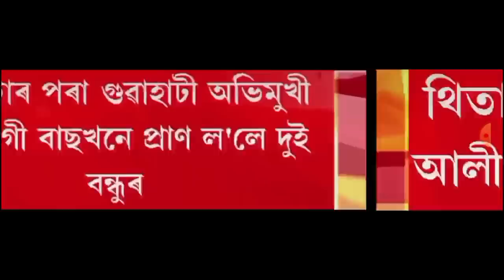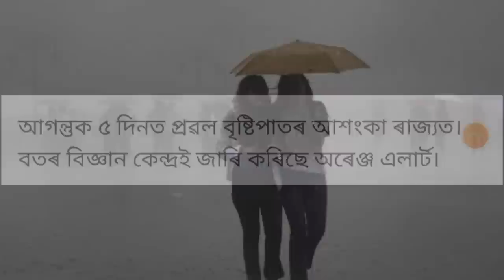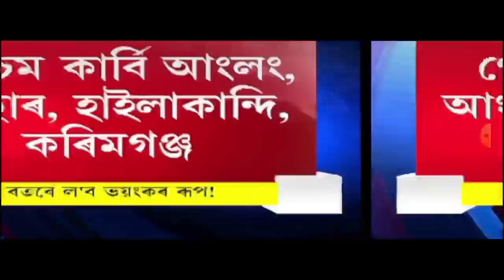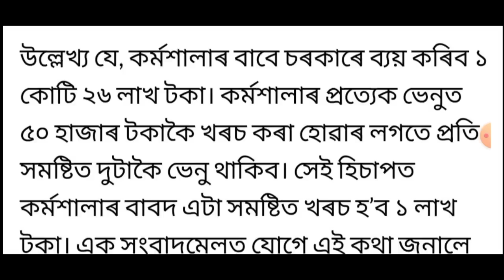হিমন্তৰ বৃহৎ ঘোষণা!, Today Weather News, ৰাজ্যত পুনৰ ভয়ংকৰ পথ দুৰ্ঘটনা, লগতে আৰু...